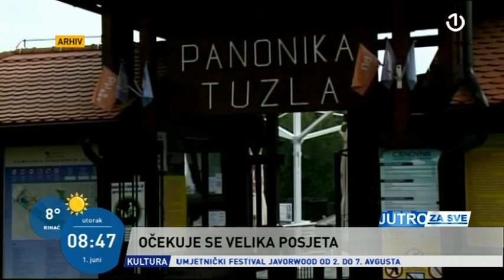Tuzla: Panonika zvanično otvorena